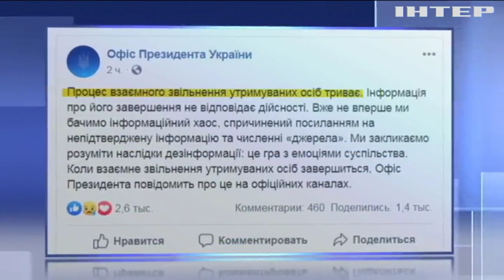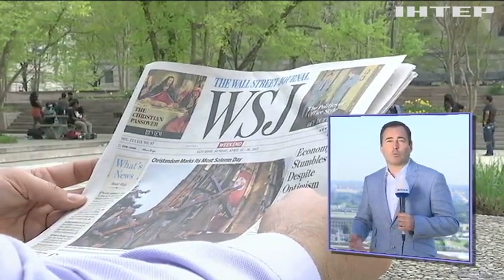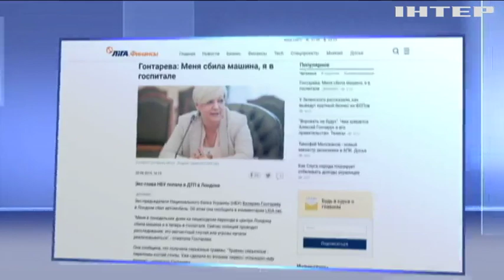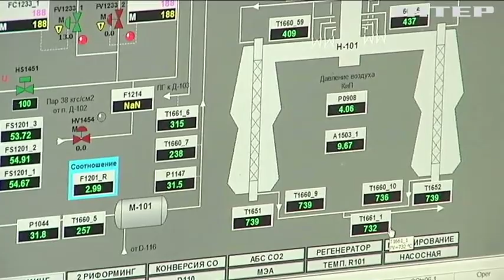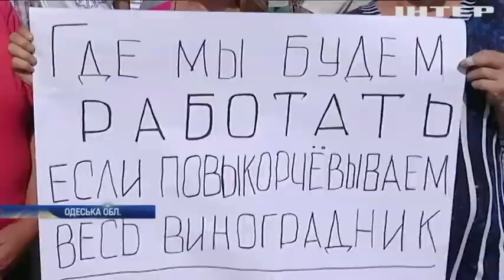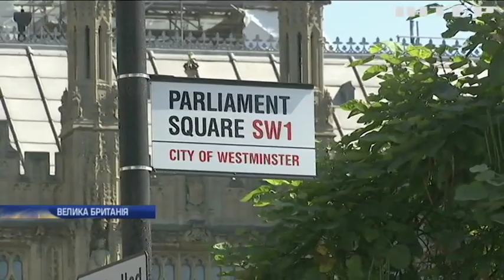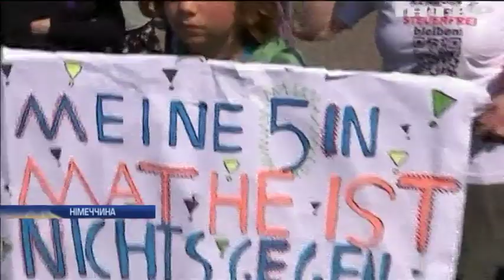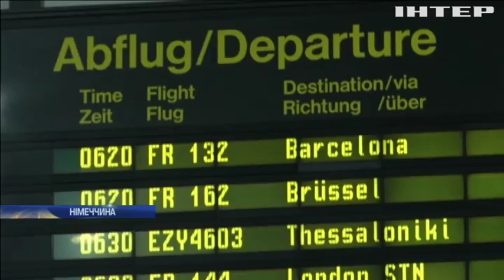Подробности, выпуск за 30 августа 2019 года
Дивіться у випуску:
Довгоочікуваний обмін. В Києві сьогодні чекали на повернення наших полонених з Росії. Чи вдалося домовитися про обмін?;
Виноградні протести. Чому на Одещині перекрили міжнародну трасу і що виноградарі вимагають від чиновників?;
Збройна справа. Чи продовжать США надавати Україні військову допомогу? Що кажуть у Пентагоні?;
Кір повертається у Європу. Чим лякають туристів європейські лікарі і яким країнам загрожує епідемія?